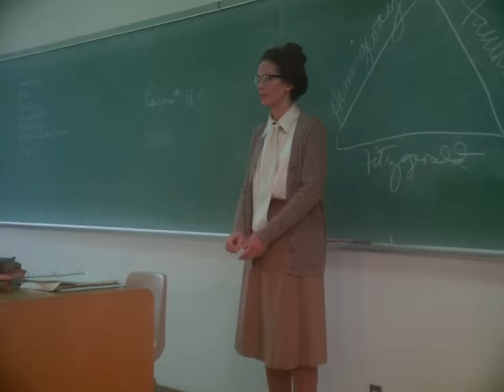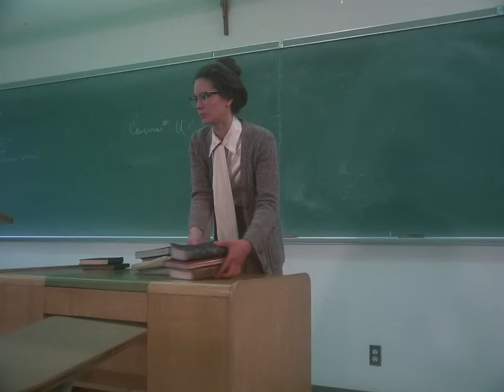Trilogy of Terror | English Full Movie | Horror Thriller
Experience a chilling anthology of terror in this gripping film that weaves together three harrowing tales of horror. Each story unfolds with its own unique blend of suspense, dread, and terror, leaving viewers on the edge of their seats. From a cursed African artifact that unleashes unspeakable evil to a malevolent Zuni fetish doll with a thirst for blood, and finally, a sinister entity that lurks within the shadows of an unsuspecting woman's apartment—prepare to be plunged into a world of nightmares where the line between reality and madness blurs. With each spine-tingling twist and turn, "Trilogy of Terror" promises an unforgettable journey into the darkest corners of the human psyche.

Starring: Robert Burton, John Karlen, George Gaynes

Directed By: Dan Curtis